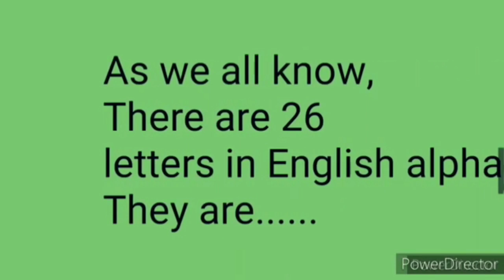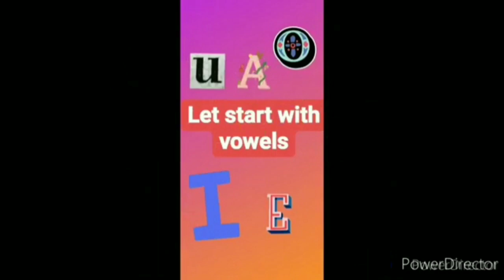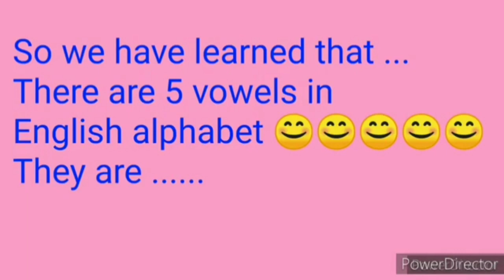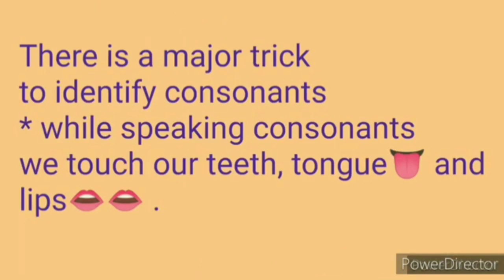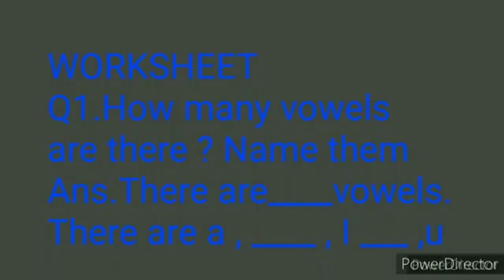Grade 2 / English Grammar / Revision of vowels and consonants / 9 August